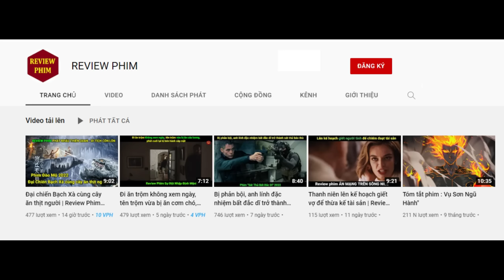Tóm Tắt Phim : Đấu La Đại Lục tập 206 | Tập tiếp đấu la đại lục 207 - review phim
tập tiếp : Đấu La Đại Lục tập 207 thuyết minh vietsub.